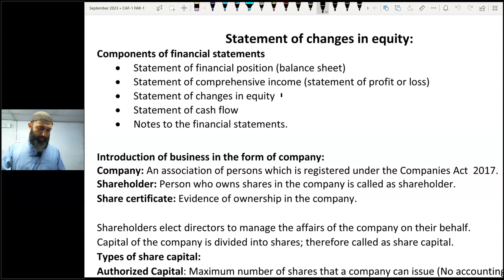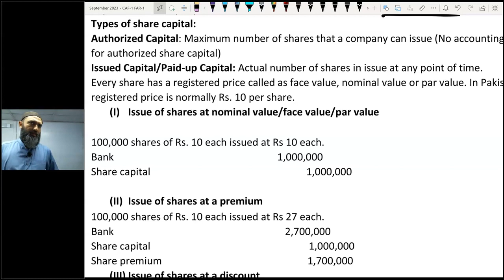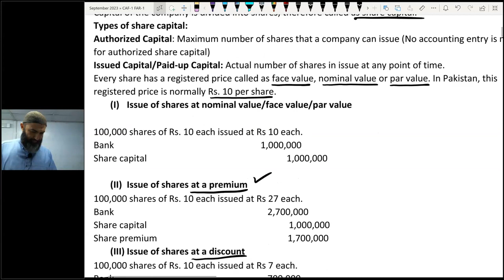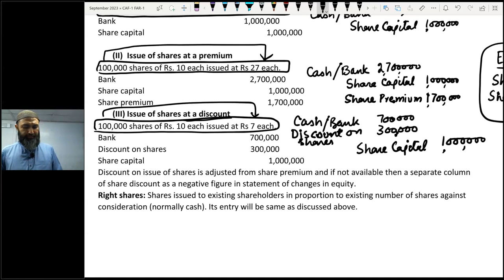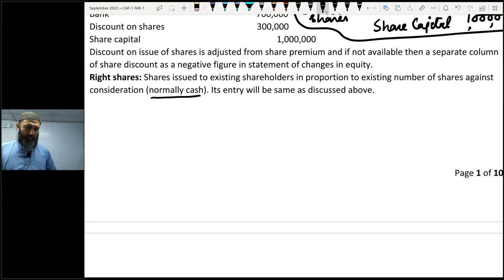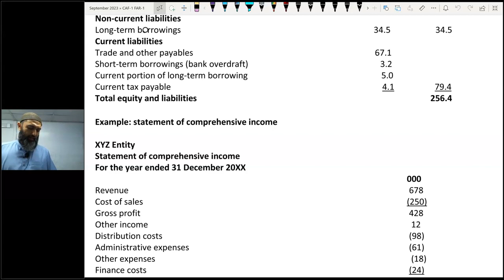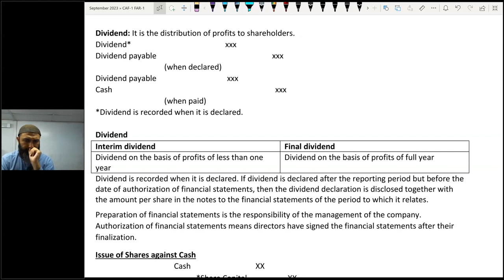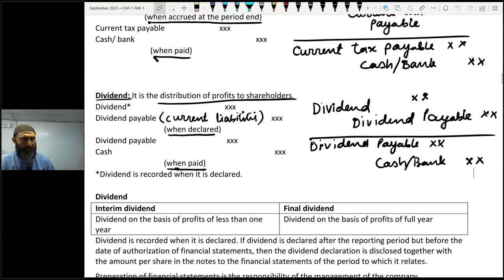LECTURE 13- CAF 01 - FAR 1 BY SIR Jawad Mehmood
Statement of Changes in Equity - IAS-1- 1 Statement of changes in Equity